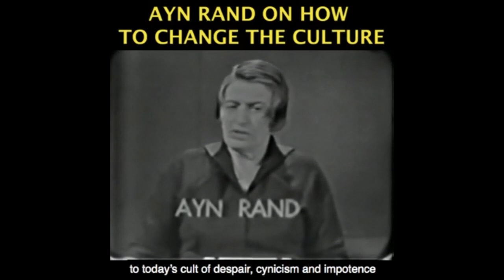Taliban Prepares March on Kabul - Failure of US Military Leaders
This video was created by Christian Jackson.  Taken from YBS: 50 Years (Without Gold) Since Bretton Woods; Government Incompetence Streamed live on August 14, 2021 You can see the full video